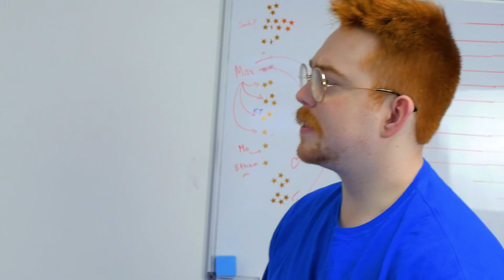Using Only One Color in FORTNITE Nerf MYSTERY BOX Challenge!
In honor of Chapter 2 Season 2 of Fortnite we decide to use only Fortnite Nerf Blasters in our One Color Challenge. Who will come out victories in this foam-flinging free-for-all battle royale?!